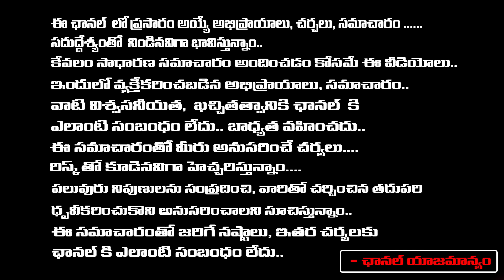Someone Throw Slippers On Jagan, But Who | Red TV